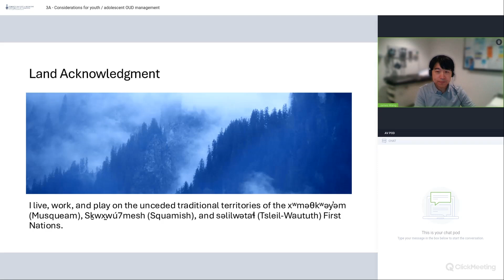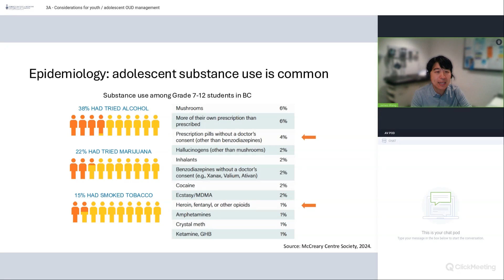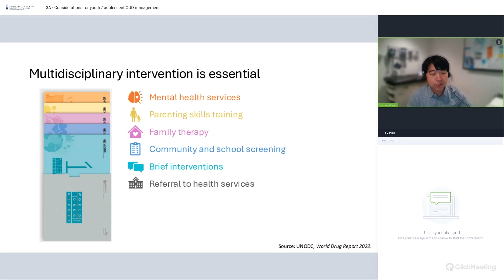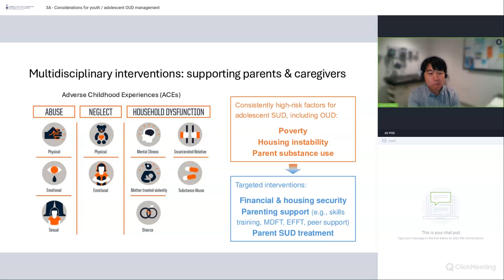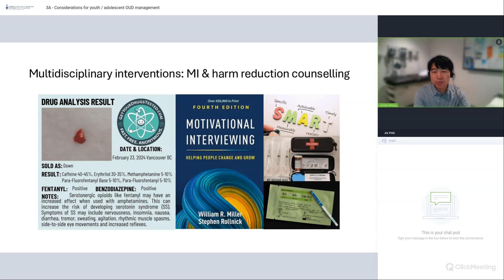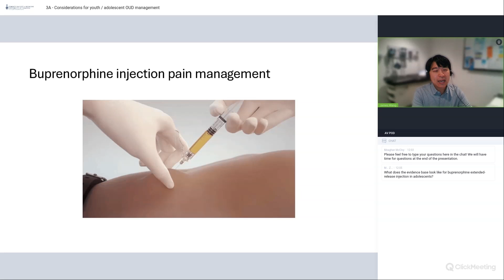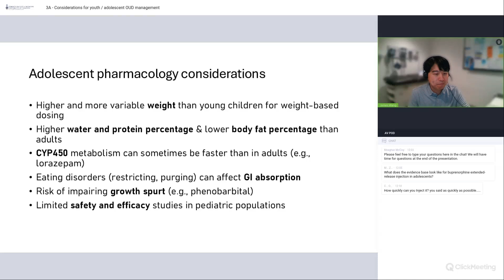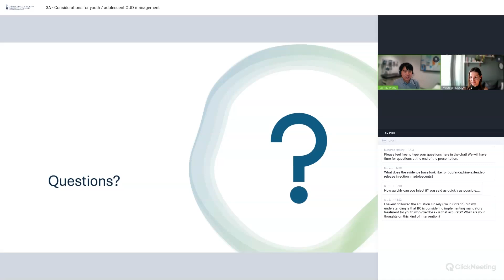OUPC 2024: Considerations for youth / adolescent OUD management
Presenter: James Wang
Opioid Use in Primary Care 2024